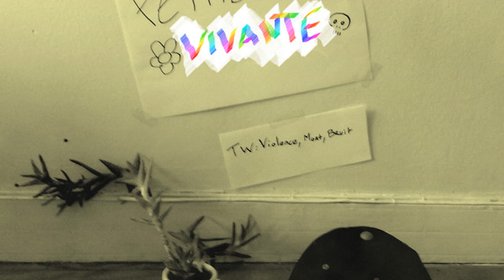BG du 72 - Ne m'excuse pas [Creative Commons Music] 🔴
[Song attributes]
Bit Rate: 320000
Genres: Noise, Experimental Pop, French, Synth Pop

This song: Ne m'excuse pas is from BG du 72's album: BG du 72

[Album Description]:

[Album Attributes]
GENRES:  Lo-Fi, Noise, Experimental Pop, French, Synth Pop
CURATOR:  Music for Video
Length: 00:10:32